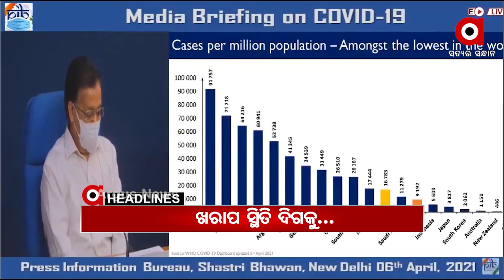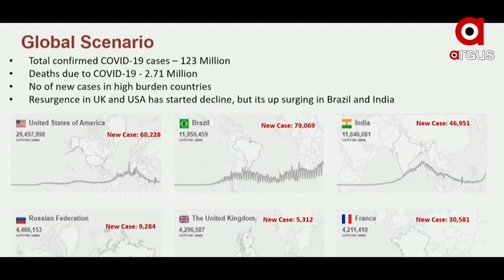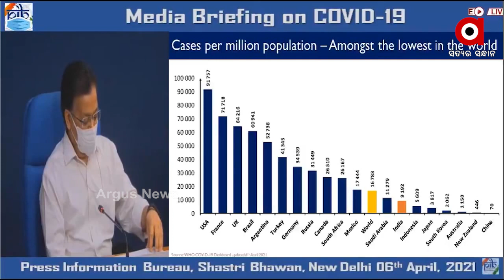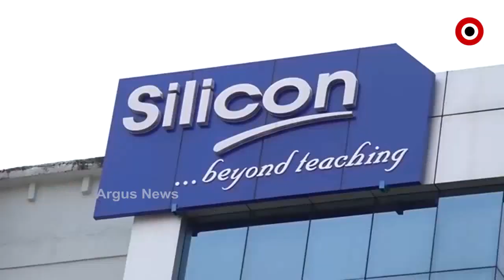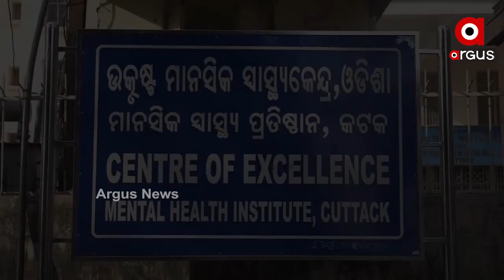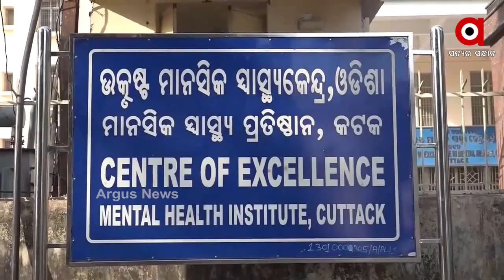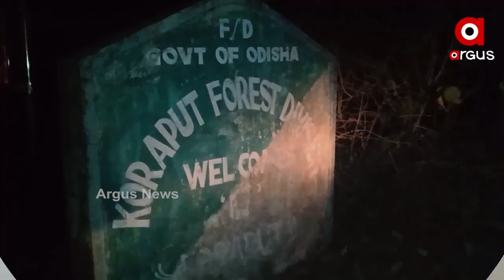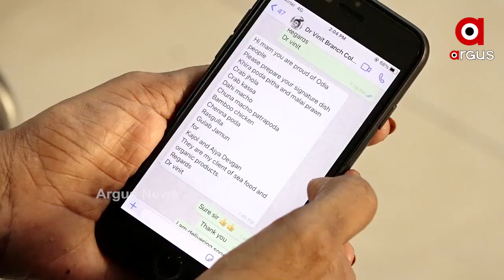Argus Update News 7am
ଦେଶରେ ଖରାପ ସ୍ଥିତିକୁ ଯାଉଛି କରୋନା ସଂକ୍ରମଣ...
ଷଡ଼ଯନ୍ତ୍ର କରି କରିଦେଲେ କି ପାଗଳ?...
ନାଟ କଲେ ନେତା କିନ୍ତୁ ଅମଲାଙ୍କ ଉପରେ ପଡ଼ିଲା ପାହାର...
ଯାଜପୁର ପାଣିକୋଇଲି ଥାନାରେ ପୋଲିସ ଡ୍ୟାନ୍ସ କରିବା ଘଟଣାରେ କାର୍ଯ୍ୟାନୁଷ୍ଠାନ...